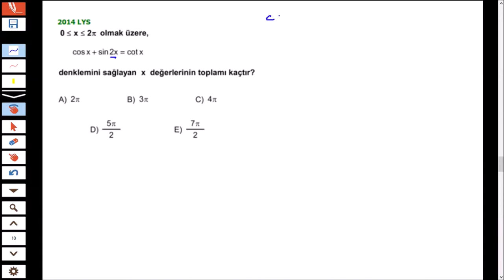Trigonometri - 2 | #12. Sınıf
AYT Matematik Trigonometri 2. videomuzda trigonometrik denklemler ile ilgili konu anlatımı ve örnek sorularının çözümlerini yapıyoruz. İyi seyirler.